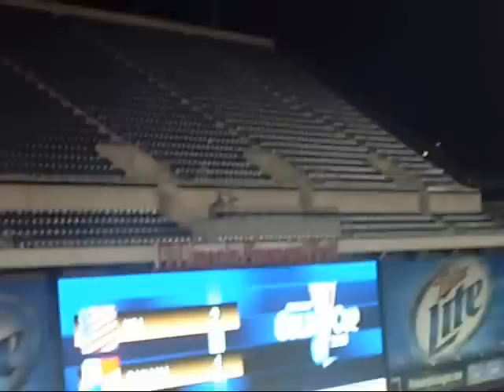USA 2 - 1 Panama last minutes of the game and celebration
18 July  2009 Gold Cup Quarterfinal Lincoln Financial Field in Philadelphia, PA